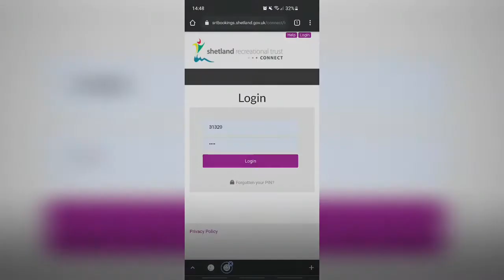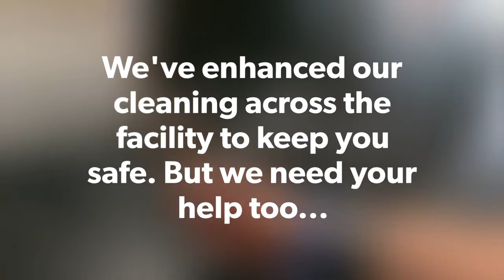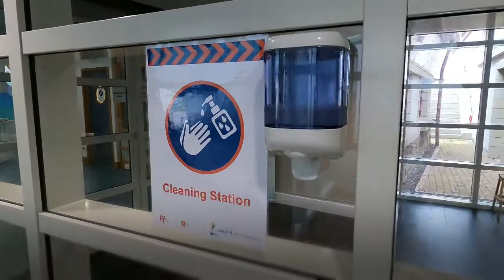Clickimin Gym Access - Beyond Level 0